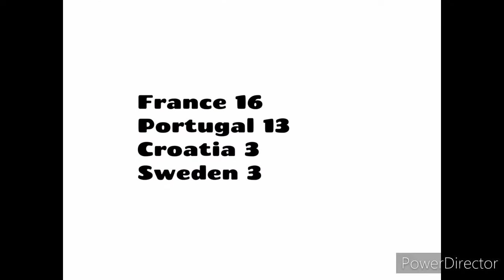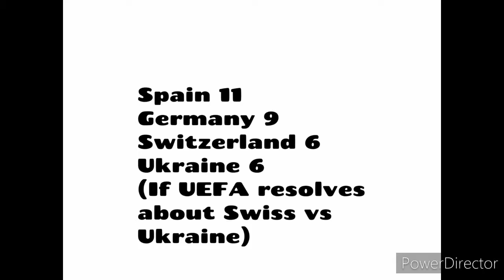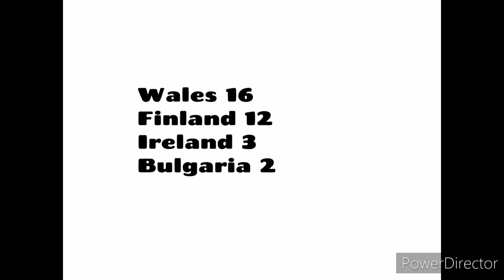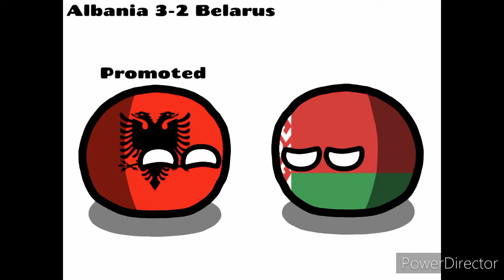UEFA Nations League 2020-21 Season November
It's the final month of the Nations League. the Final Four will be in October 2021.